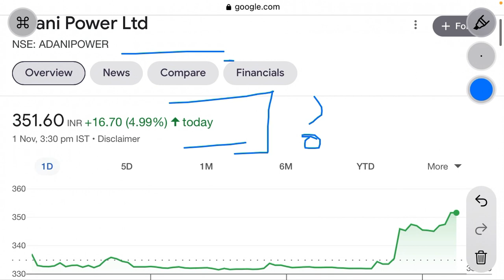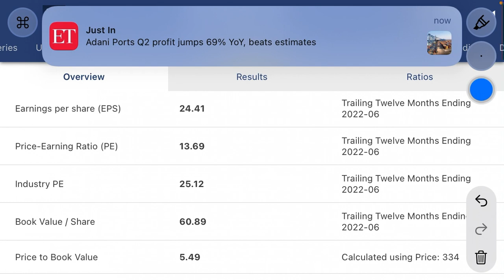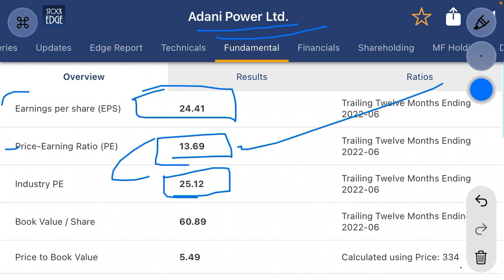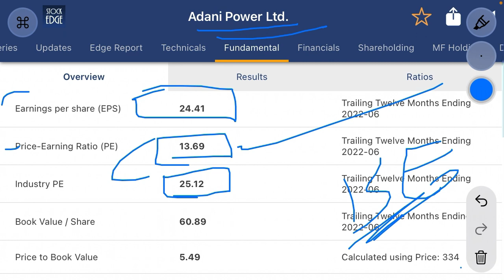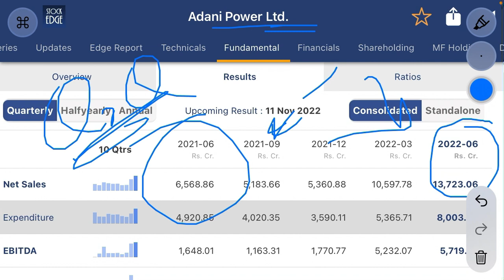Adani power share latest news | 11 nov दिन याद रखना । अब power का राजा को रोकना नही । adani power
Adani power is a Indian energy company and largest power sector company.
The stock is fundamentally strong and technically neutral.